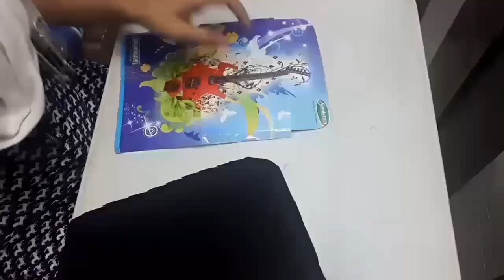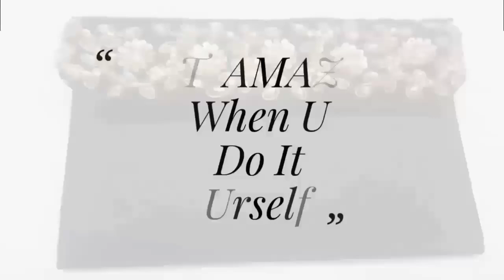How to make Beautiful Ladies Purse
This is a very simple and easy way to make a beautiful purse which can be used in parties also